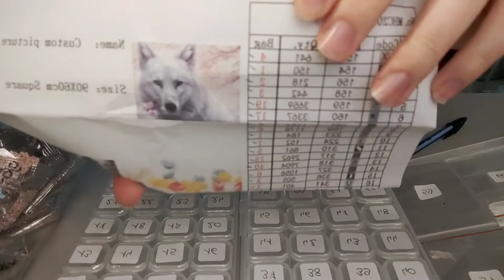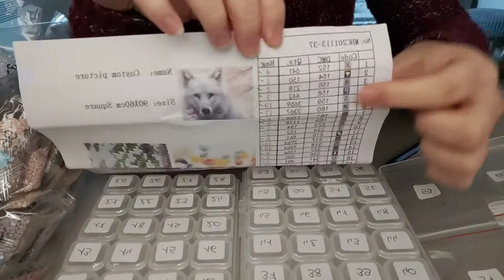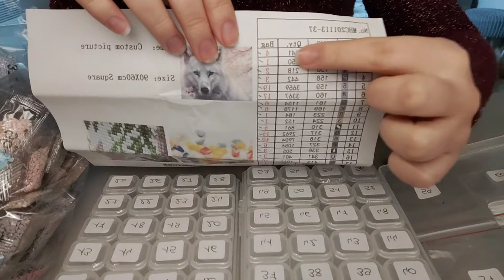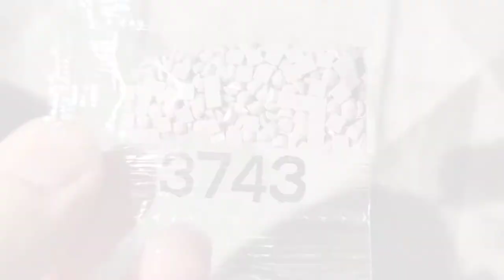DIAMOND PAINTING - Préparation DP Loup Blanc ensemble